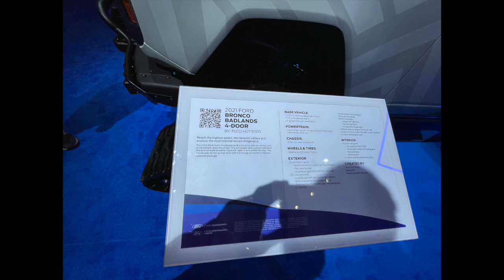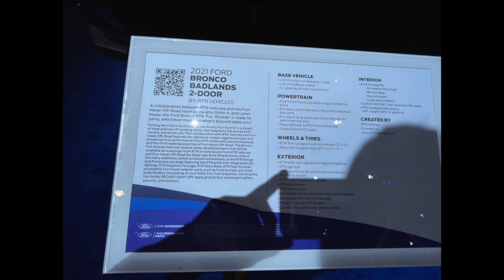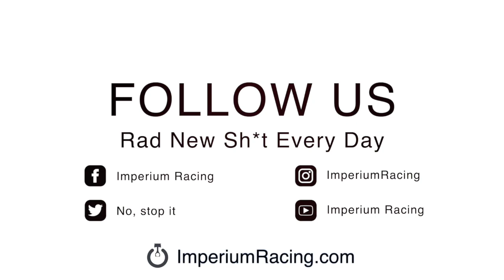Ford Broncos at SEMA 2021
We've got footage from inside and outside at SEMA including both gigantic Ford Booths, RTR and Ford racing.